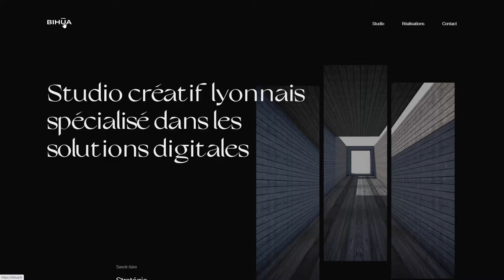Bihua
Bihua By Bihua From France
Bihua is a creative studio specializing in digital solutions.